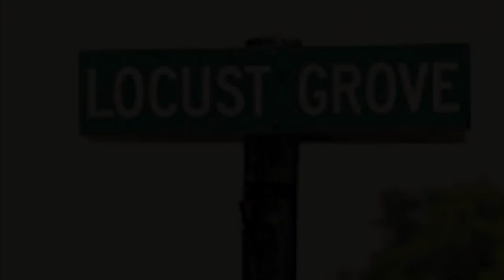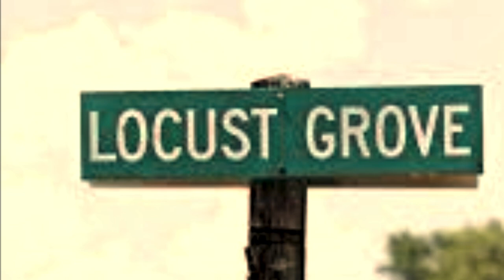Bob Collum - Locust Gove 2024 remix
I’ve been in the studio with Pat Collier remixing tracks for a “Best Of Bob Collum” release for later this year. Here’s a sneak peak at one of the tracks Locust Grove from the 2015 album Little Rock. Harmony vocals by the fantastic David Lewis